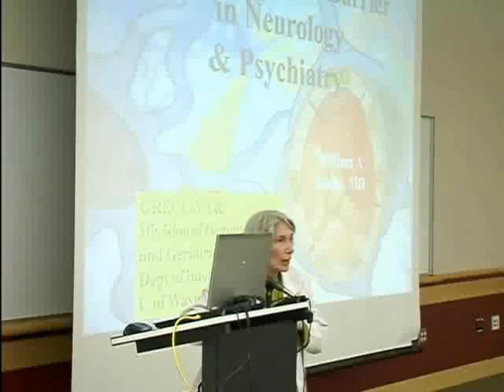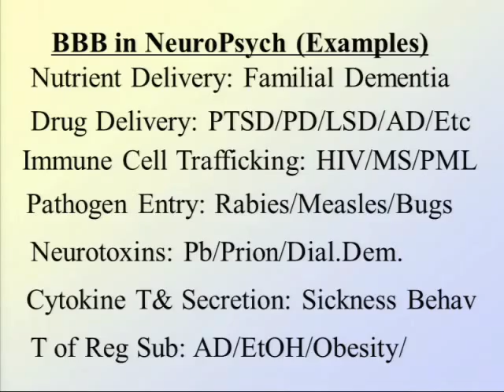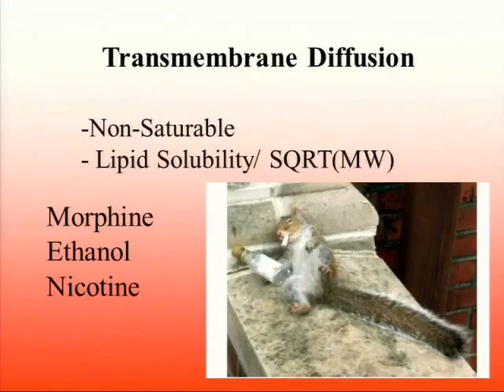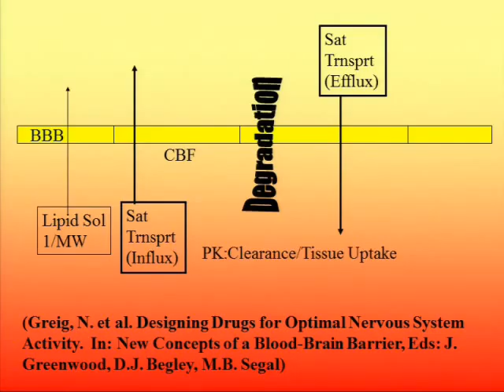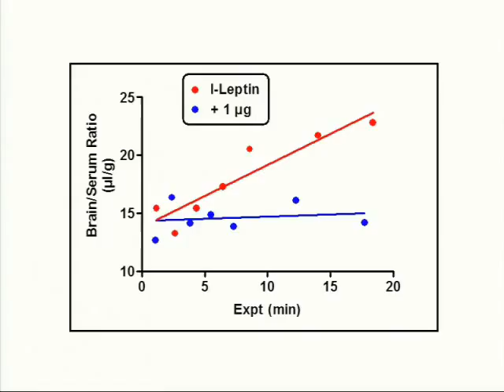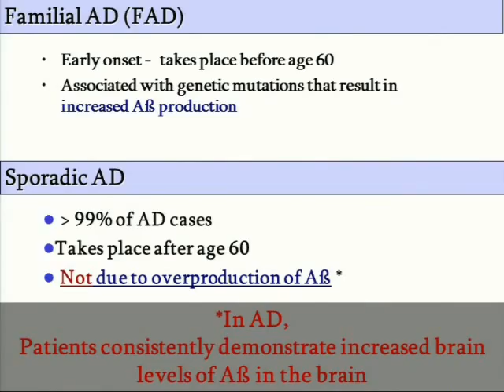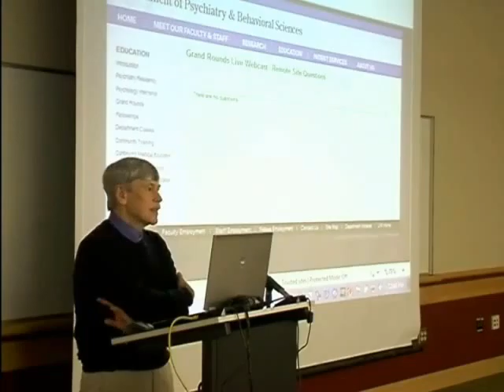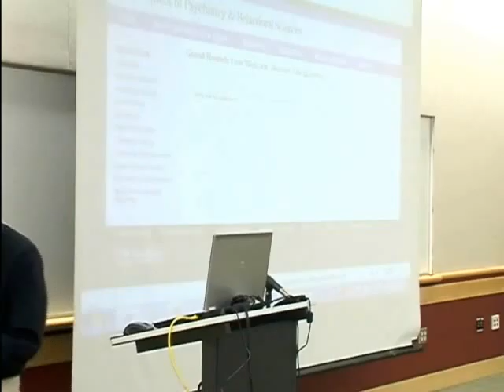The Blood-brain Barrier in Neurology & Psychiatry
University of Washington, Department of Psychiatry & Behavioral Sciences, Grand Rounds, William A. Banks, M.D., "The Blood-brain Barrier in Neurology & Psychiatry” presented on November 4, 2011.